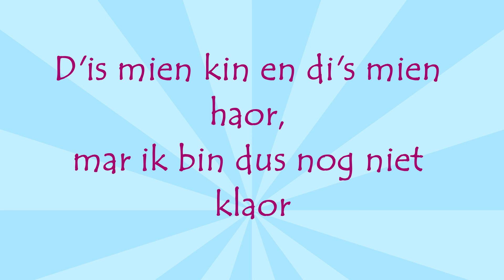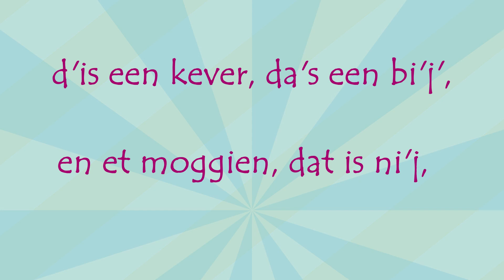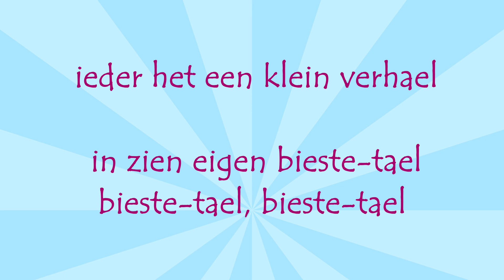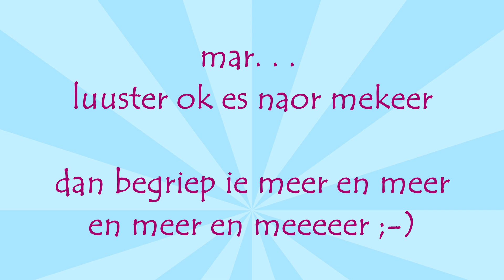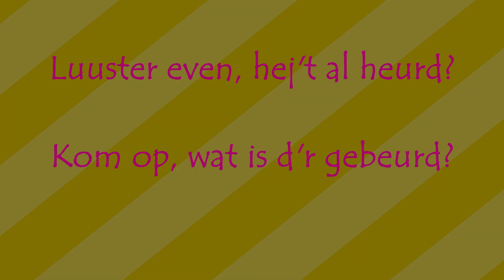Luuster Even (karaoke)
Karaokeversie van Luuster Even, liedje uit voorstelling
Musical De Boom met het Oor, voor basisonderwijs in De (Friese) Stellingwerven

Samenwerking Kunst&Coo Veerkieker